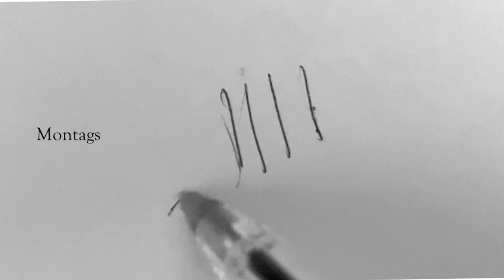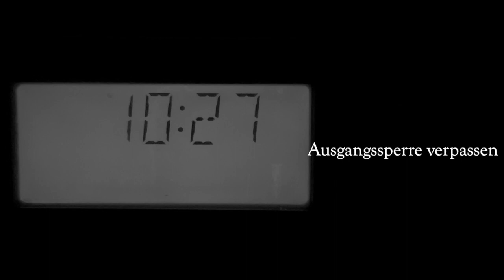LISTE - Astrid Koppehele from 'Volkswagen'